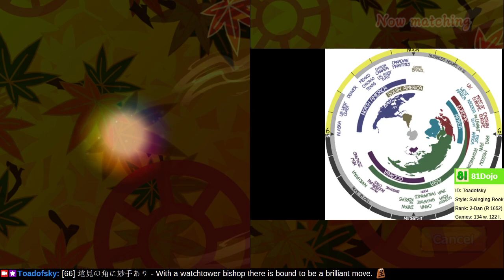[259] Road to 1-Dan on Shogi Wars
Shogi is a game, so make sure to play strategies you enjoy.